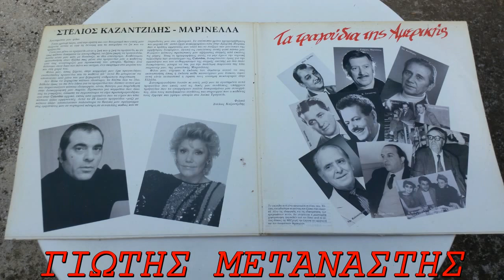ΑΠΟΨΕ ΜΕ ΠΑΡΑΠΟΝΟ///ΣΤΕΛΑΡΑΣ ΚΑΖΑΝΤΖΙΔΗΣ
Ο ΑΝΘΡΟΠΩΣ ΦΑΙΝΟΜΕΝΟ ΣΤΟ ΕΛΛΗΝΙΚΟ ΛΑΙΚΟ ΤΡΑΓΟΥΔΙ   Ο ΕΝΑΣ ΚΑΙ ΜΟΝΑΔΙΚΟΣ Ο ΑΘΑΝΑΤΟΣ ΣΤΕΛΑΡΑΣ